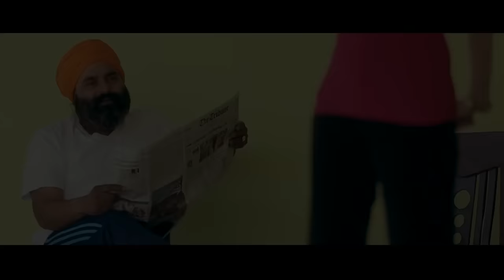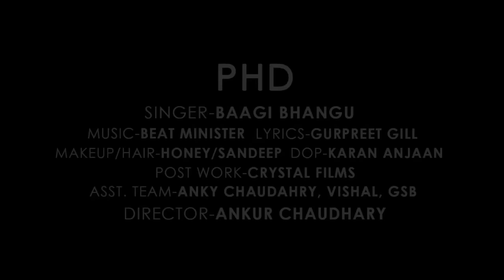PHD | BAAGI BHANGU |OFFICIAL FULL SONG 2015 | YAAR ANMULLE RECORD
Yaar Anmulle Records Presents new Punjabi song PHD sung by BAAGI BHANGU

🎧 Song Credits
Song :Phd
Singer:Baagi Bhangu
Video :Ankur Chaudhary
Label : Yaar Anmulle Record
Post Work : Crystal Films

♪ Available on ♪

♪ Amazon Music